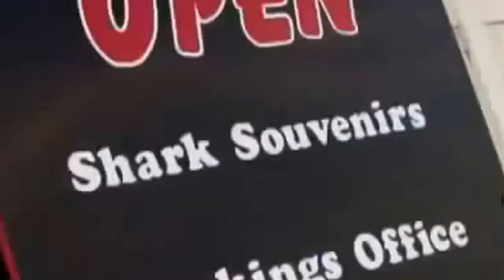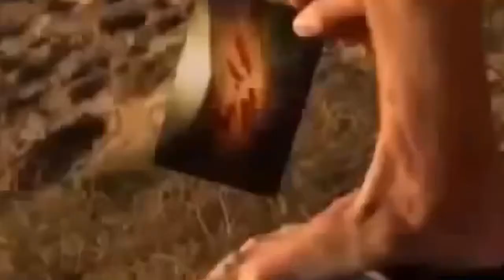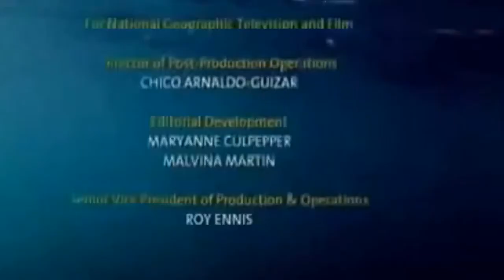Shark Documentary | Animal Planet Wildlife Animals Natural Geographic Part 3 - Nat Geo WILD